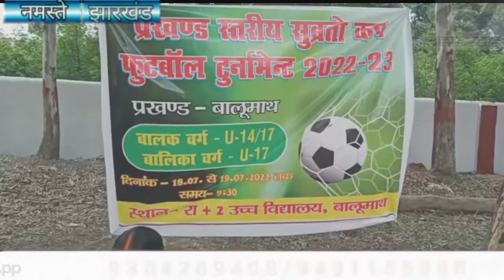दो दिवसीय सुब्रतो कप फुटबॉल टूर्नामेंट का हुआ आगाज़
बालूमाथ से पंकज सिन्हा की रिपोर्ट | jharkhand bihar news